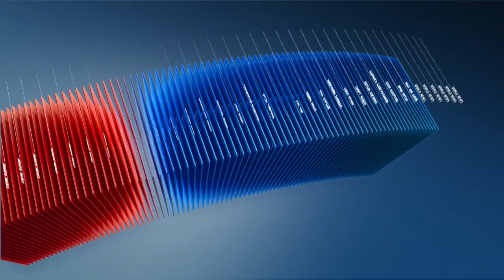C1 Newsroom - МУ-д нийт төрж байгаа нийт хүүхдийн 4 хувь нь дутуу жинтэй нярай төрдөг байна.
МУ-д нийт төрж байгаа нийт хүүхдийн 4 хувь нь дутуу жинтэй нярай төрдөг байна. Уушиг нь гүйцэт хөгжөөгүй учраас дутуу нярай хүүхэд эндэх эрсдэл өндөр байдаг. Тэгвэл 2012 оноос эхлээд дутуу нярайн уушгийг тэлэх эмчилгээ буюу сурфактант эмчилгээг ЭХЭМҮТ амжилттай хийж эхэлсэн юм. Энэхүү эмчилгээг улс даяараа төрөх эмнэлгүүд, бүсийн оншилгооны төвүүдэд сургах зорилгоор эмч мэргжилтэнгүүдэд сургалт явуулж байна.